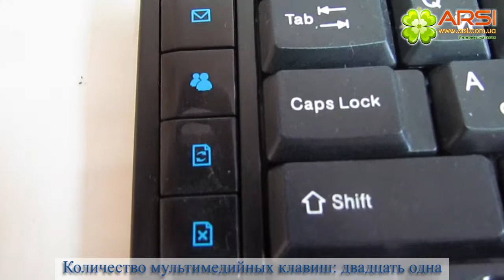Genius KB-350E обзор / review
Genius представляет проводную клавиатуру Genius KB-350e. Низкопрофильные клавиши устройства обеспечивают отличную обратную отдачу, низкий уровень шума и великолепные тактильные ощущения во время работы.

Клавиатура имеет 21 клавишу быстрого доступа для работы в сети Интернет, кнопки управления мультимедийными функциями и офисными приложениями, а также четырехпозиционный джойстик, который работает и как функция «Zoom», и как колесо прокрутки на мыши. Genius KB-350e поддерживает быстрый доступ к функциям Windows Vista - Flip 3D, фотоальбом, блокировку PC. Клавиатура имеет водостойкую конструкцию корпуса, которая защищает от случайных проливов воды.

Клавиатура Genius KB-350e является превосходным дополнением к любому современному компьютеру и может стать надежным помощником в офисной работе.